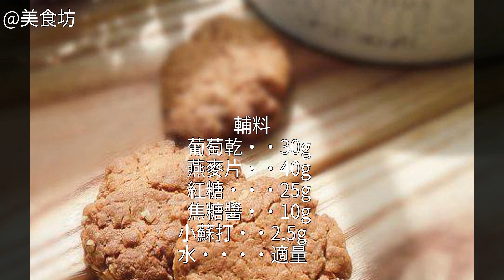焦糖燕麥餅乾的家常做法焦糖燕麥餅乾的家常做法 焦糖燕麥餅乾的做法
焦糖燕麥餅乾的做法,焦糖燕麥餅乾怎麼做好吃,焦糖燕麥餅乾的家常做法焦糖燕麥餅乾的家常做法 焦糖燕麥餅乾的做法 焦糖燕麥餅乾怎麼做好吃